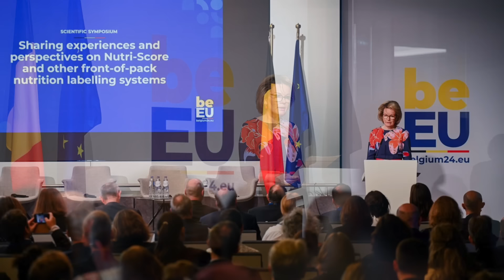King Frederik X And Queen Mary Of Denmark: Stunning New Gala Portraits Released! And More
All the latest news and events from the royal houses of Belgium, Denmark, the Netherlands, Norway, Thailand, Spain, Sweden, and the United Kingdom as well as from the Imperial House of Japan and the Principality of Monaco!

Click the 🔔 to be notified when a new episode of Royal Daily News is released!